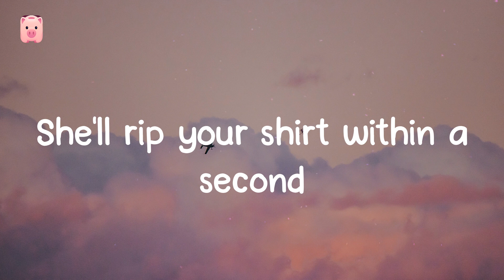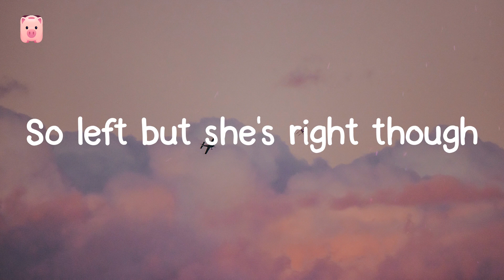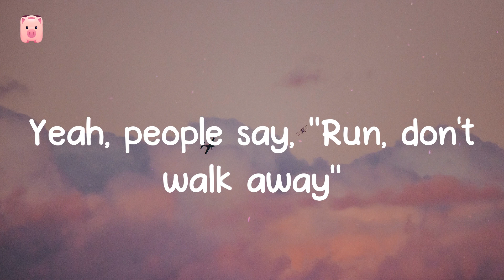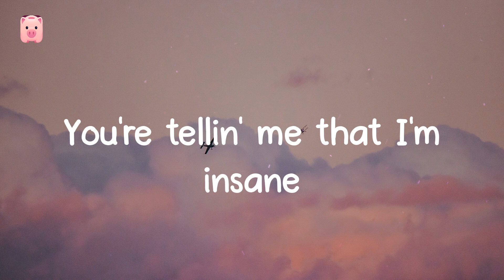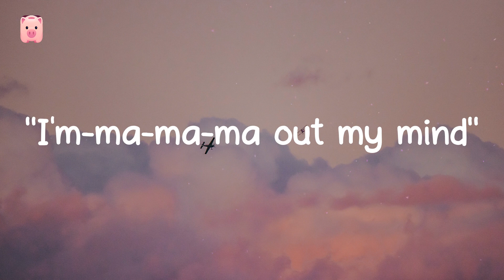Sweet but Psycho - Ava Max (Lyrics) At night she's screamin'